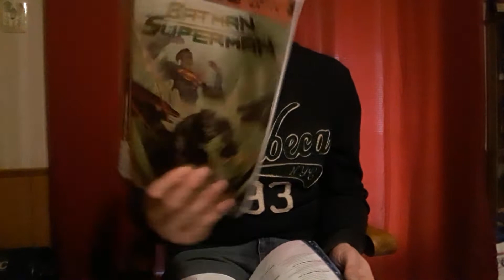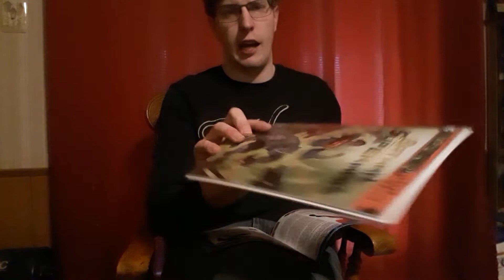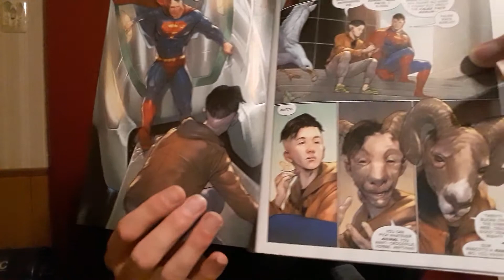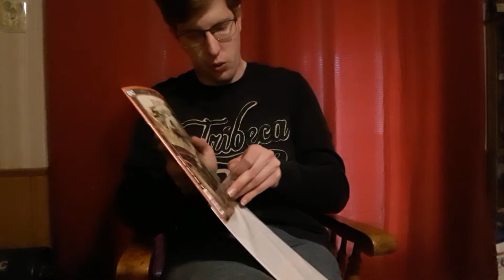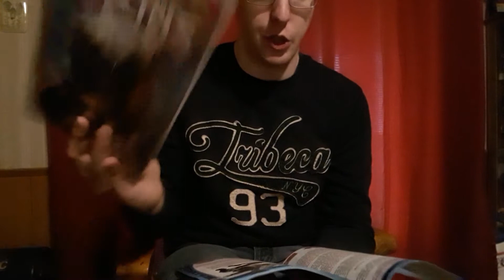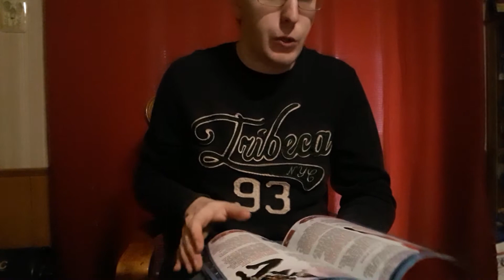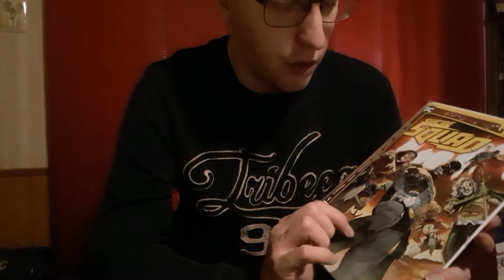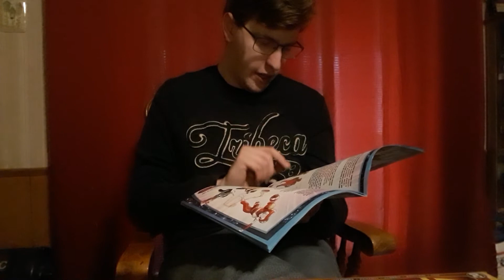Future State Wave 4 Review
Giving my thoughts on the newest wave of Future State Comics. Your milage may very on which ones u like and which ones you do not. This wave was, interesting i liked the bat centered books, and i hope that they are able to tie everything together before the event is over.